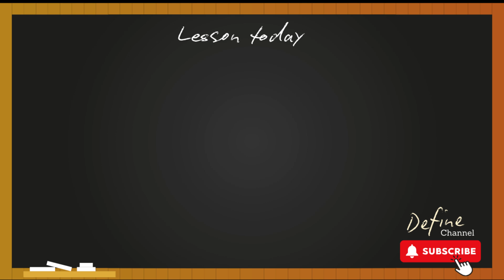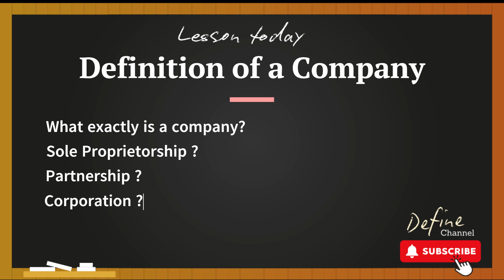Definition of a Company: What You Need to Know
In this video, we explore the definition of a company, its various types, and the key characteristics that distinguish it from other business entities. Whether you're a budding entrepreneur or just curious about business structures, this video will provide you with essential insights into what constitutes a company. We will cover topics such as the legal framework, types of companies (like LLCs, corporations, and partnerships), and the roles they play in the economy. Join us as we demystify the concept of a company and help you understand its significance in the business world.